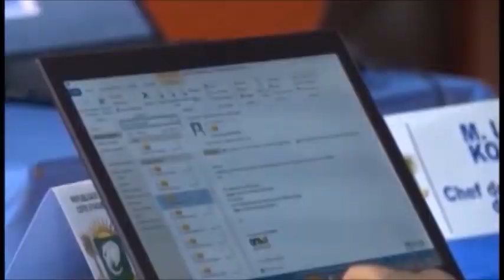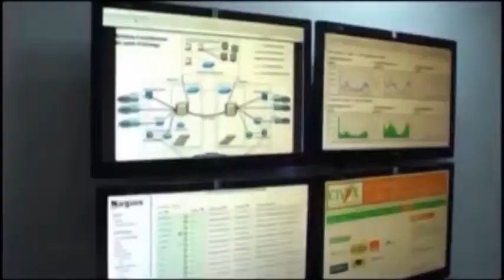Côte d'Ivoire: Comité National de Télédétection et d'Information Géographique